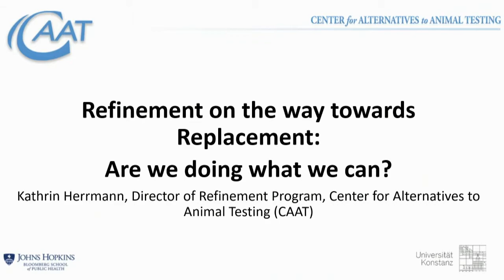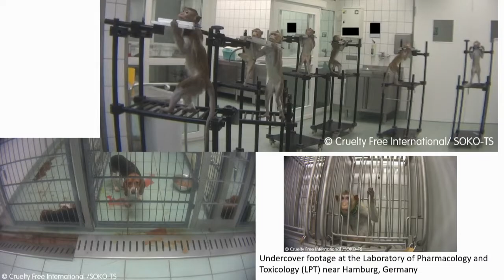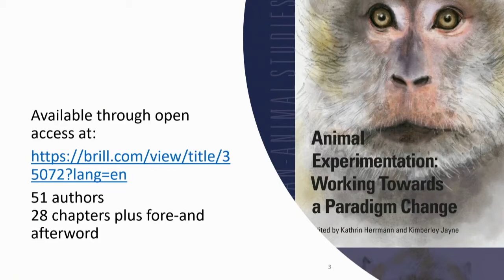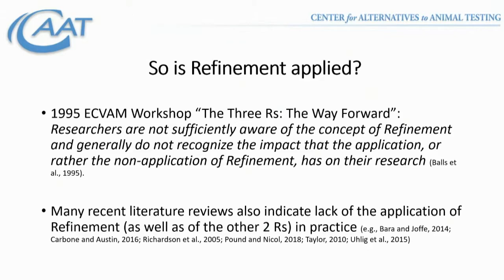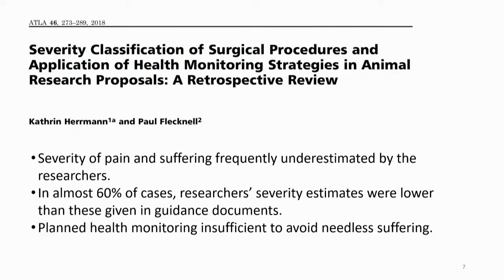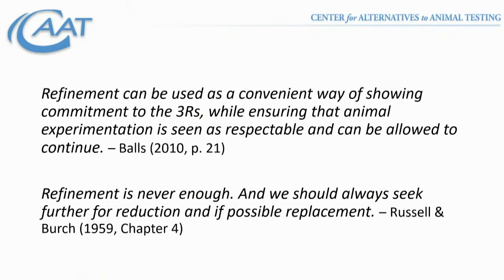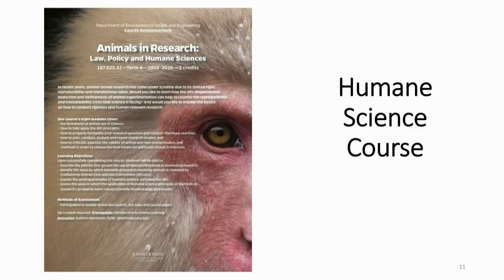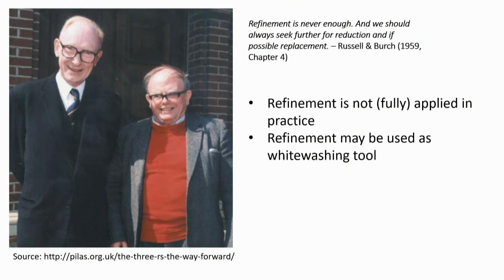Kathrin Herrmann: Refinement on the Way to Replacement: Are We Doing What We Can?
CONTENT WARNING: Video and still photos of animals in distress.

A celebration of the 60th Anniversary of the publication of The Principles of Humane Experimental Technique by W.M.S Russell and R.L. Burch. This event, which featured some of the eminent scientists and researchers in the field of alternatives to animal testing, took place on November 22, 2019 at the Johns Hopkins Bloomberg School of Public Health in Baltimore, Maryland.

The event was sponsored by CAAT, Foundation for Chemistry Research and Initiatives, Alternative Research & Development Foundation (ARDF), The American Cleaning Institute (ACI), International Fragrance Association (IFRA), Institute for In Vitro Sciences (IIVS), John “Jack” R. Fowle III, and the Society of Toxicology (SOT).

Personal Reflections

• Open Remarks: Andrew Rowan (WellBeing International)
John Parascandola (Department of History, University of Maryland College Park): “Origins of the 3Rs”
• Andrew Rowan (WellBeing International): "Forty-Three Years of 3Rs Advocacy"
• Michael Balls (University of Nottingham): "The Principles at 60: What Next?"
• Alan Goldberg (Johns Hopkins University): “The 3Rs: Recollections, Remembrances and Reminiscing”
• Horst Spielmann (Free University of Berlin): "Recent Advances in 3Rs Research: Human In Vitro Disease Models for Drug Development, Integrated Human Micro-Physiological Systems and 3Rs Centers Networks"
• Julia Fentem (Unilever): “Working Together to Replace Animal Testing for Assessing the Safety of Consumer Products: Pioneering Change, Building Confidence & Next Steps”
• Rodger Curren (Institute for In Vitro Sciences): “Mile Markers Along the 3Rs Path.”
• Rolf Bass (University of Berlin) "Pharmaceutical Development: LD 50 Elimination in the EU, and Impact of ICH on Animal Usage."
• Special Presentation

Looking Forward: the Future with 3Rs and CAAT’s Role on 3Rs for the 21st Century

• Nicole Kleinstreuer (NICEATM/NIEHS Interagency Center for the Evaluation of Alternative Toxicological Methods): “Balancing Big Data and Biology, Machine Learning and Mechanisms”
• Rusty Thomas (Environmental Protection Agency): “Building a Future for Chemical Safety Testing with the 3Rs”
• Katya Tsaioun (Johns Hopkins University): “Paradigm Change in 3Rs: Evidence-based Methods for Objective Tests Comparison”
• Kathrin Herrmann (Johns Hopkins University): “Refinement on the Way to Replacement: Are We Doing What We Can?” (CONTENT WARNING: Video of animals in severe distress)
• Thomas Hartung (Johns Hopkins University): “3Rs - Lessons into Actions”
Martin Stephens (Johns Hopkins University): “Bill and Rex: Rediscovery, Reunion, and Reinterpretation.”
• Closing Remarks: Martin Stephens (Johns Hopkins University)